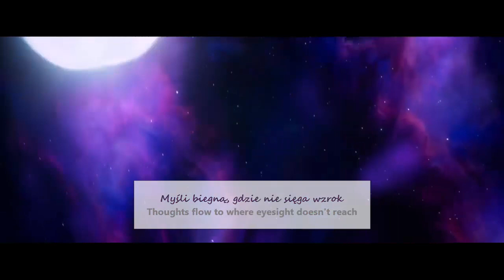Smallfoot - Wonderful Life [Polish] /w Subs & Trans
,,Większy świat" (Bigger world) performed by Marina Łuczenko (Szczęsna)